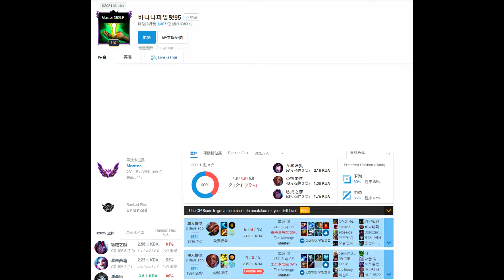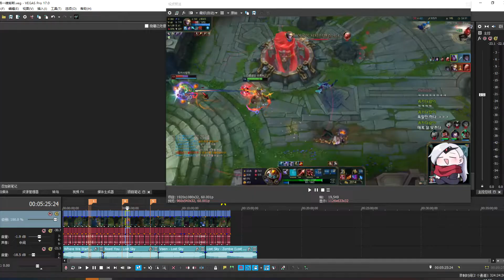Fish95 Varus Montage | S12韩服第一韦鲁斯 Plays | 踩点集锦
The cover was found on the artstation website, and the author could not be found. Suddenly.

id FisH95 钻2 75分 3月打到了宗师386分 他最后一场直播是6月1号 一直没打掉下去了
最高打到了韩服800分
韩文名字是 바루스장인 안녕생선
Tag 안녕생선 hellofish95 Fish95 HighElo Fish95

第一个id 바나나파일럿95 搞错了 不是他的 这个是在韩国上学的美国人叫 Snoww 293分 这个下周应该会发
我的我的
韩服还有1个韦鲁斯  第一个王者1314分的现在只玩德莱文了基本

Music
0：04 Where We Started - Lost Sky&Jex
3：27 Need You - Lost Sky
8：02 Vision - Lost Sky
11：58 Lost Sky - Zombie (Lost Sky Remix_Lost Sky Remix)